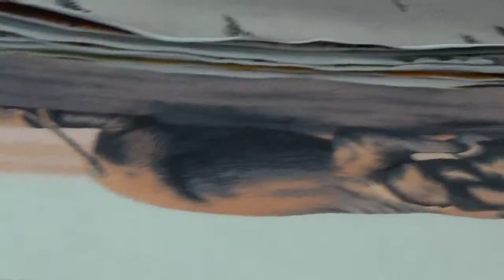Viagem ao Vietnã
Visita a uma oficina de artesanato de roupas finas e pinturas de bordados.